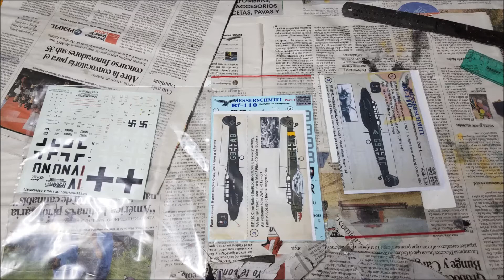Building Revell's 1:48 Messerschmitt Bf 110G-4 (Heinz Wolfgang Schnaufer's aircraft)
My first Bf 110 in 1:48. I used Print Scale and Xtradecals decals to make this aircraft as Heinz Wolfgang Schnaufer's aircraft.
Schnaufer is the highest scoring night fighter ace of the German Luftwaffe.